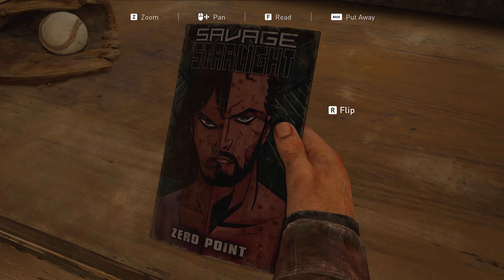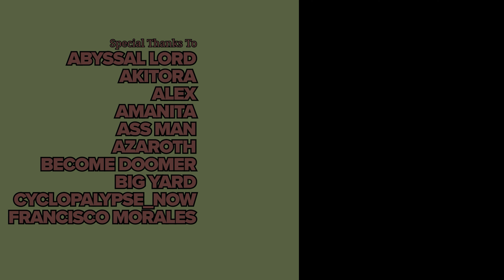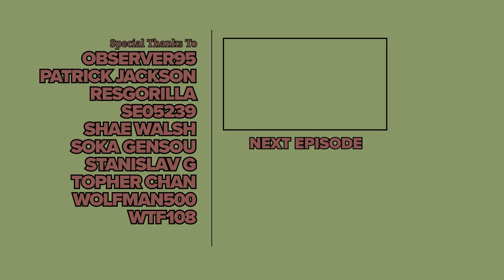The Last of Us Part 1 Cinematic Walkthrough (PC, Grounded, No Damage, No HUD) 06 TOMMY'S DAM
I complete the game on Grounded difficulty (hardest), while taking no damage, picking up all collectibles and items, listening to all optional conversations and all of Ellie's jokes, and unlocking almost all Steam achievements.

►►► TIMESTAMPS ◄◄◄

► ACHIEVEMENTS

09:43 Left Hanging (Leave Ellie hanging after a job well done)
19:33 Who's A Good Boy? (Pet Buckley the dog)

► ARTIFACTS

11:55 Power Plant Map
28:29 Plant Schematics

► COMIC BOOKS

04:44 Foreign Element
41:45 Zero Point

► FIREFLY PENDANT

23:16 Ryan Oliverio
40:22 Brent Pino

► OPTIONAL CONVERSATIONS

10:14
16:17

► PARTS

06:32 (50)
07:56 (10)
12:09 (5)
17:44 (10)
19:54 (5)
23:11 (25)
23:42 (10)

► SHIV DOORS

06:12

► SUPPLEMENTS

06:30 (10)
11:36 (20)
17:58 (10)
20:30 (5)
40:03

► TRAINING MANUAL

20:40 Smoke: Chemistry (Smoke from smoke bombs last 10 seconds longer)

► WORKBENCHES

20:55

►►► BASIC INFO ◄◄◄

Game: The Last of Us Part 1 (2023 PC Release)
Developed by: Naughty Dog
Published by: Sony Interactive Entertainment
Difficulty: Grounded (hardest)
Video Quality: 4K/60 FPS

◘ Complete the game on Grounded difficulty with no HUD, without taking any avoidable damage.
◘ Collect all Firefly Pendants, Artifacts, Training Manuals, Workbench Tools, and Comics, open all Shiv Doors and Safes, and use all workbenches.
◘ Pick up all supplements, parts, and other crafting materials.
◘ Listen to all optional conversations (Getting to Know You achievement) and all of Ellie's jokes (That's All I Got achievement).
◘ Unlock all Steam achievements except for "Build Em Up, Break Em Down".

►►► RESOURCES USED ◄◄◄

►►► GAME DETAILS ◄◄◄

The Last of Us Part I is a 2022 action-adventure game developed by Naughty Dog and published by Sony Interactive Entertainment. The Windows release in March 2023 was marred by performance problems and received mixed reviews. A remake of the 2013 game The Last of Us, it features revised gameplay, including enhanced combat and exploration, and expanded accessibility options.

►►► CHAPTERS ◄◄◄

00:00 Good Morning
02:00 Jackson County
05:30 Hydroelectric Dam
12:28 How You Doing, Baby Brother?
24:10 Why Bring Her Here?
26:26 Under Attack
31:08 It's Best This Way
33:06 Chasing Ellie
35:06 Marauder Camp
38:56 Ranch House
42:52 Mighty Thin Ice
45:08 Bandits
46:35 Adios